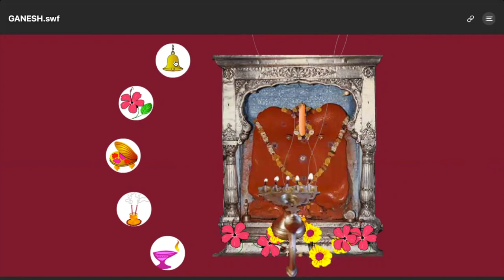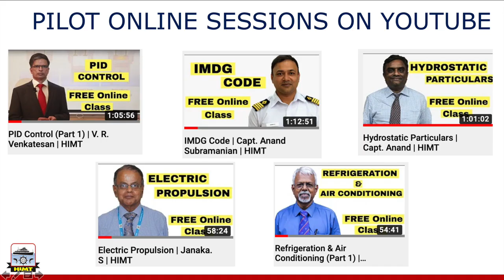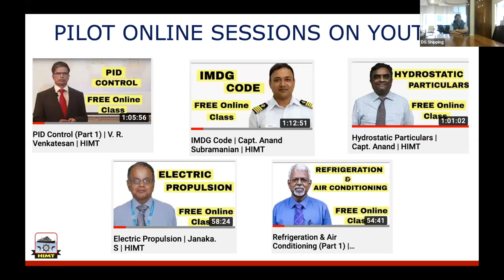Director General of Shipping, Shri Amitabh Kumar inaugurates HIMT's Free Online Class.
Director General of Shipping and Additional Secretary to Govt. of India, Shri. Amitabh Kumar integrated HIMT's Free Online Classes on 30th March 2020.
Shri Amitabh Kumar gave an inspiring speech in front of over 400 participants from different parts of the world which left a lasting impression amongst everyone.